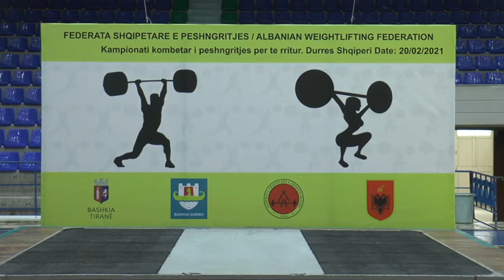Rikthehen aktivitete sportive në Durrës, zhvillohet kampionati kombëtar i peshngritjes